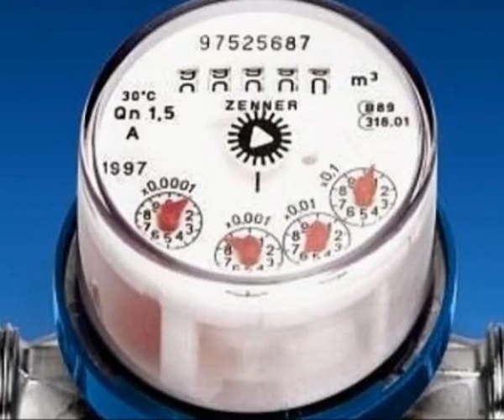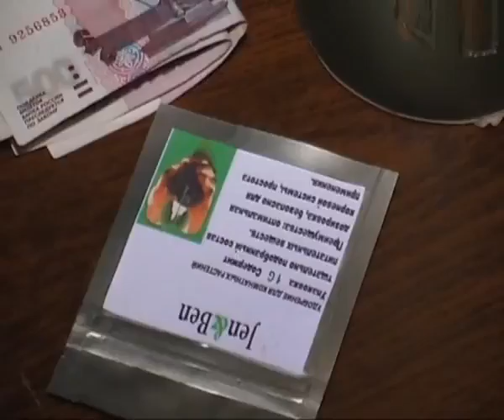29 апреля 17:00